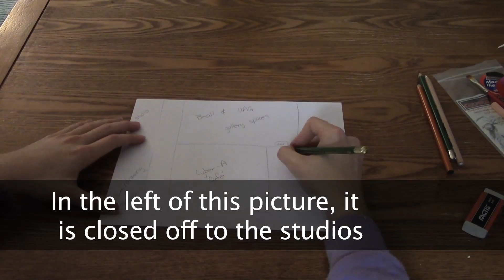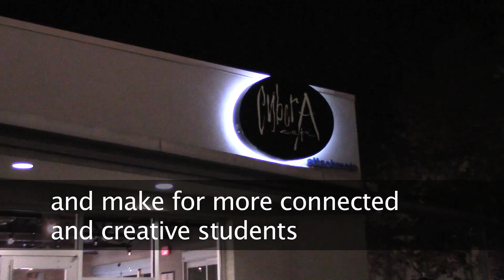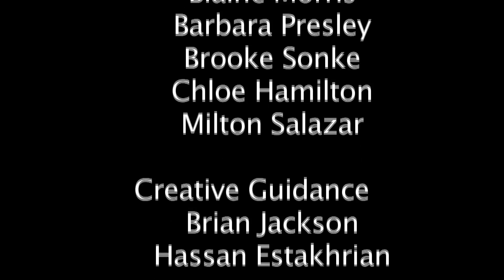UCI - Digital Arts 50 Final Project Proposal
My class was tasked to create individual short videos proposing how UC Irvine's Claire Trevor School of the Arts can be improved